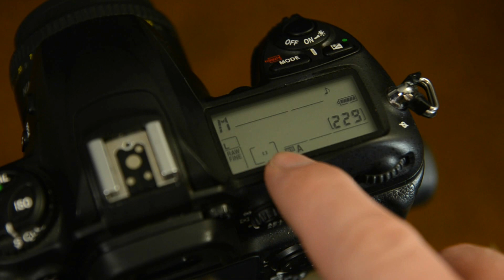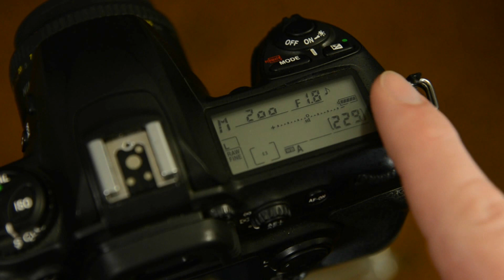Episode 02 - How to Focus on a subject [Digital Photography Today]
Do you enjoy watching Digital Photography Today?, continue watching all the episodes

In this weeks episode we look at the importance of correctly focussing on an subject. We learn how to choose our focus points on a bridge camera the Canon Powershot SX50hs as well as a Nikon SLR camera.

When you correctly focus on a subject you can tell a story because your eye always travels to the sharpest part of the image.